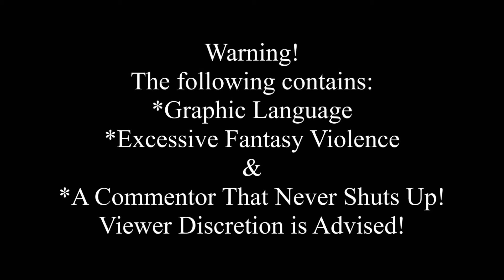7 Days to Die - Ten Years Later - Episode 12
Ten years later is a survival style series in 7 Days to Die where one must find ways to survive years after the zombie outbreak.

The method to this style of gameplay involves lowering loot abundance and turning off zombies.  After all, the zombies would have rotted away after ten years and a lot of food and good items would have long been looted and scavenged.

In this, I play with Loot Abundance at 50% and in Survivalist difficulty with 300% exp multiplier and boosted player block damage.

Seed for this map is: scavenge  on a 10k map size.